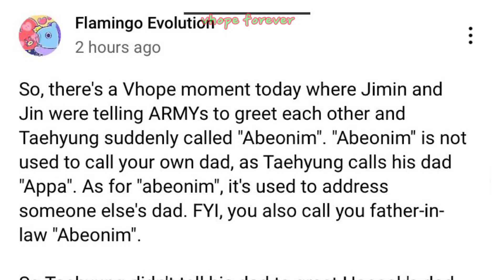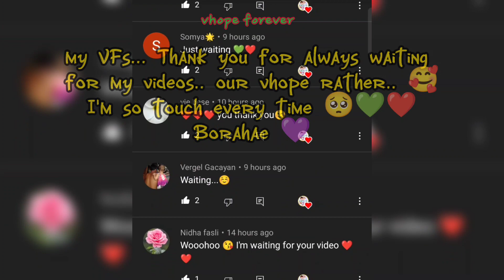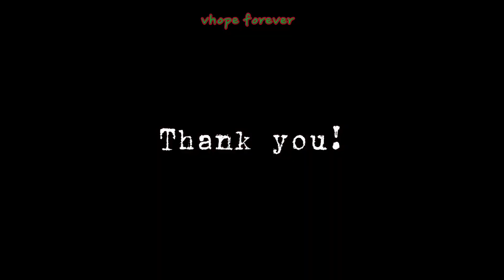VHOPE PTD ON STAGE SEOUL MOMENTS 💚❤️🥺🌼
I know it's kinda late, but thank you so much for 5K subscribers.. I love you all my VFs.. you never left me even though I'm not uploading on a regular basis 😭 I'm sorry for that too btw. and I wasn't able to make your video suggestions/ requests. Sorry and Thank you for always being there despite.. Borahae 🥺💜